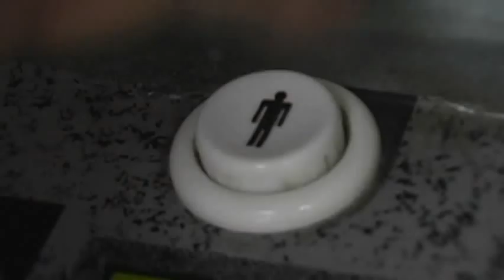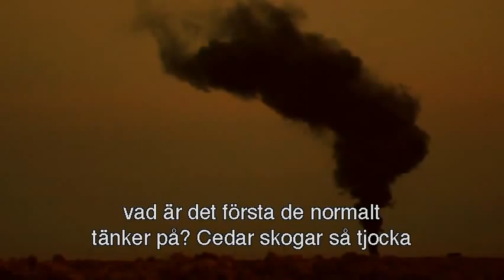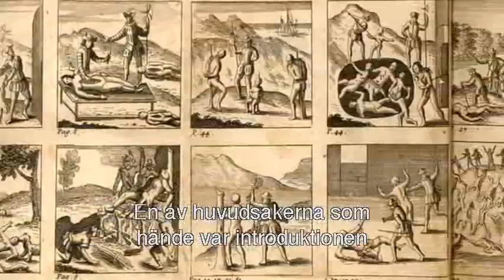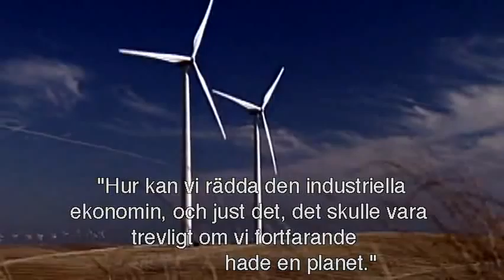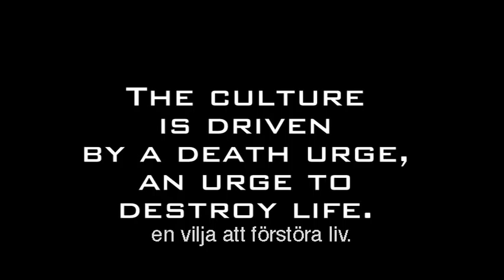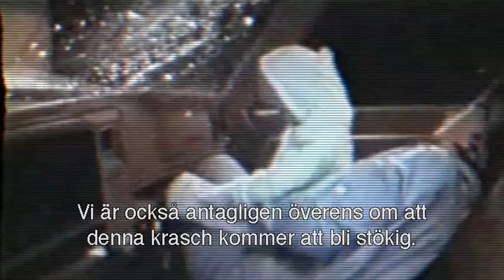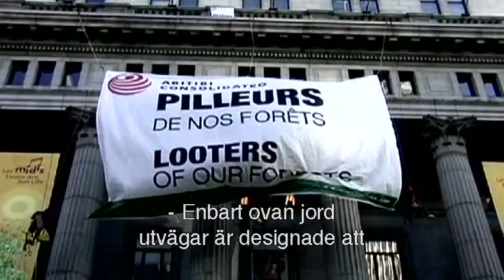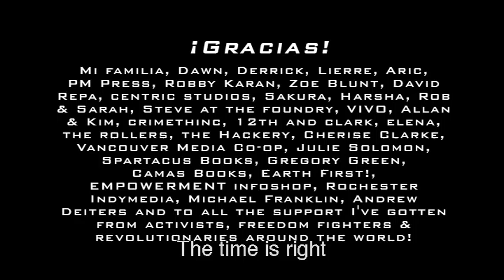END:CIV - Resist or Die - Swedish Subtitles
END:CIV examines our culture's addiction to systematic violence and environmental exploitation, and probes the resulting epidemic of poisoned landscapes and shell-shocked nations. Based in part on Endgame, the best-selling book by Derrick Jensen, END:CIV asks: "If your homeland was invaded by aliens who cut down the forests, poisoned the water and air, and contaminated the food supply, would you resist?"

The causes underlying the collapse of civilizations are usually traced to overuse of resources. As we write this, the world is reeling from economic chaos, peak oil, climate change, environmental degradation, and political turmoil. Every day, the headlines re-hash stories of scandal and betrayal of the public trust. We don't have to make outraged demands for the end of the current global system — it seems to be coming apart already.

But acts of courage, compassion and altruism abound, even in the most damaged places. By documenting the resilience of the people hit hardest by war and repression, and the heroism of those coming forward to confront the crisis head-on, END:CIV illuminates a way out of this all-consuming madness and into a saner future.

Backed by Jensen's narrative, the film calls on us to act as if we truly love this land. The film trips along at a brisk pace, using music, archival footage, motion graphics, animation, slapstick and satire to deconstruct the global economic system, even as it implodes around us. END:CIV illustrates first-person stories of sacrifice and heroism with intense, emotionally-charged images that match Jensen's poetic and intuitive approach. Scenes shot in the back country provide interludes of breathtaking natural beauty alongside clearcut evidence of horrific but commonplace destruction.

END:CIV features interviews with Paul Watson, Waziyatawin, Gord Hill, Michael Becker, Peter Gelderloos, Lierre Keith, James Howard Kunstler, Stephanie McMillan, Qwatsinas, Rod Coronado, John Zerzan and more.